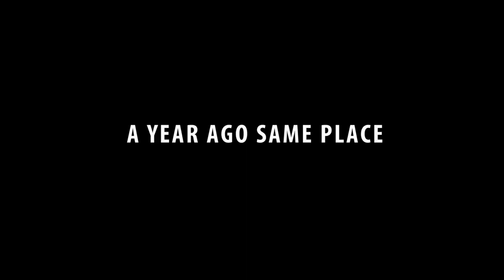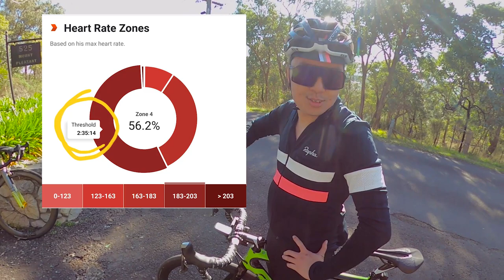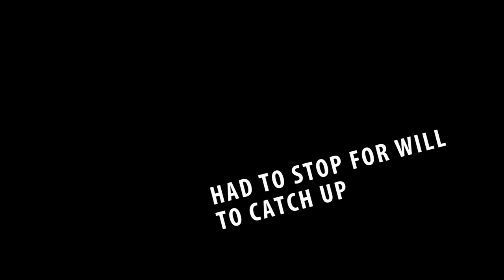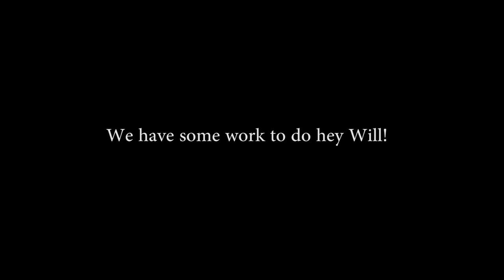2.5 hours threshold heart rate. TDC Vlog #202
Fun day out with Maxie and Will. Big ride for Will prepare around the bay 200km later this year. 2.5 hrs threshold, I don't know how you do it. but to keep up with Maxie, we have some work to do mate.

Follow me on Strava and instagram: thedropcycling